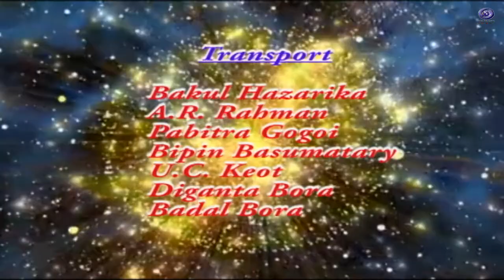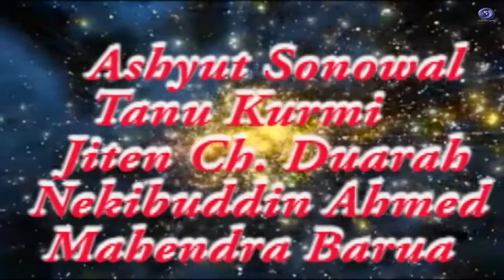TAAL SE TAAL JUNIOR 2ND ROUND EP 2 . DDK DIBRUGARH.